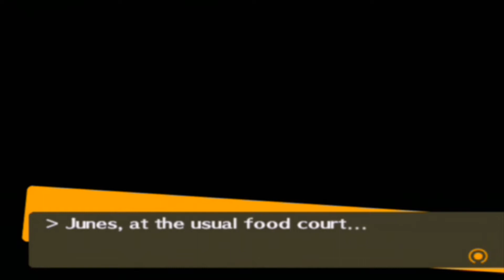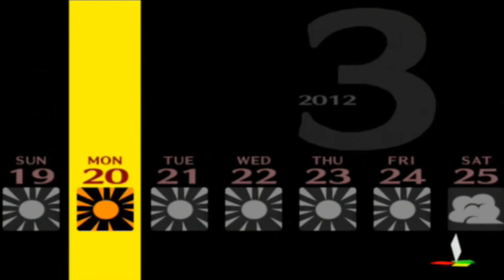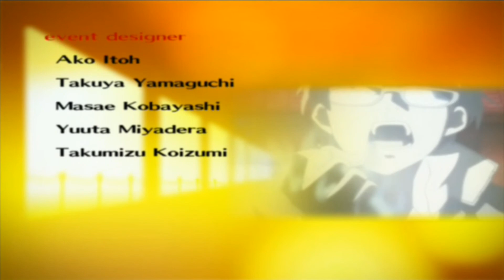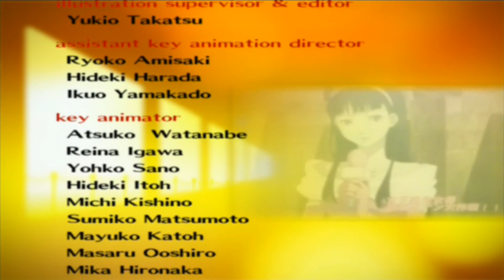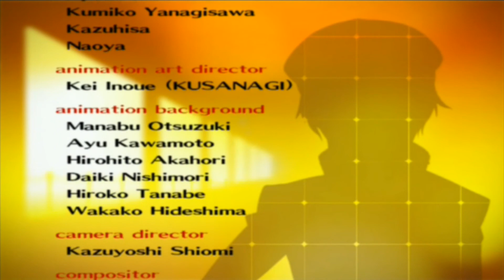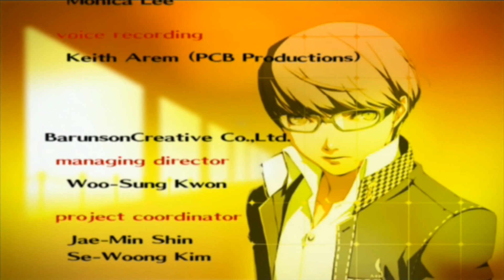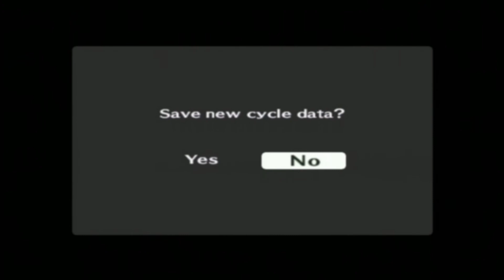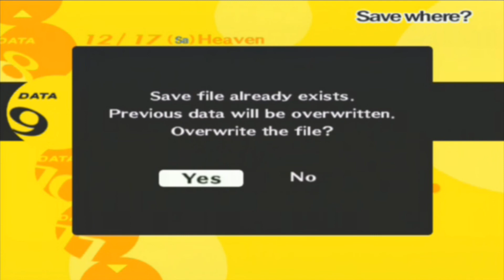Persona 4 Blind Playthrough - Part 115 - And So It Ends